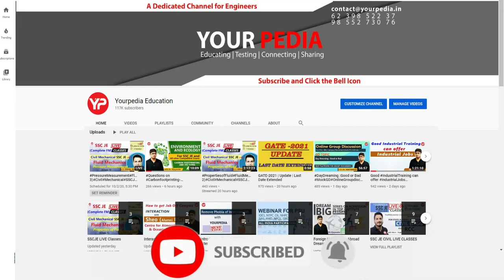Mass Transfer Mock Interview For HRRL | Chemical Engg.| HRRL Interview preparation with YourPedia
Mass Transfer Mock Interview For HRRL | Chemical Engineering | HRRL Interview preparation & Guidance with YourPedia

NEW CHANNEL -